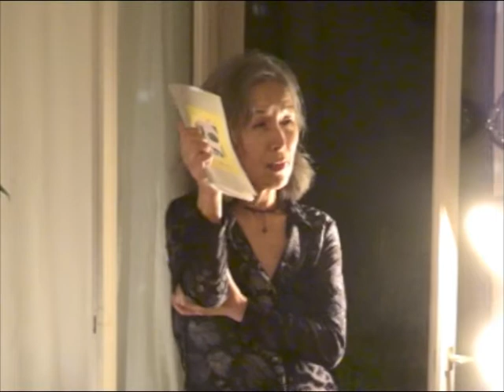Yuko Otomo 15/01/11 Paris, Jazz @ Home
Haikus in Japanese, English, French!